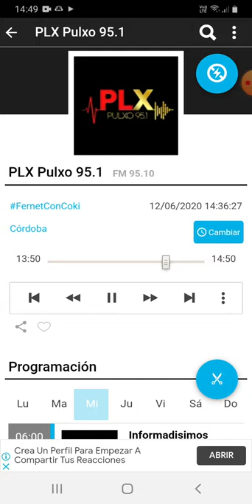coki ramirez en fernet con coki pulxo 951 parte 3 13-06-2020